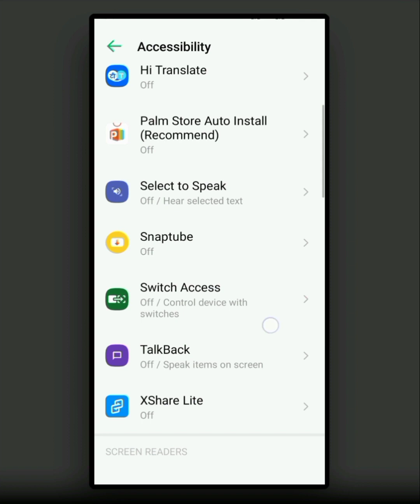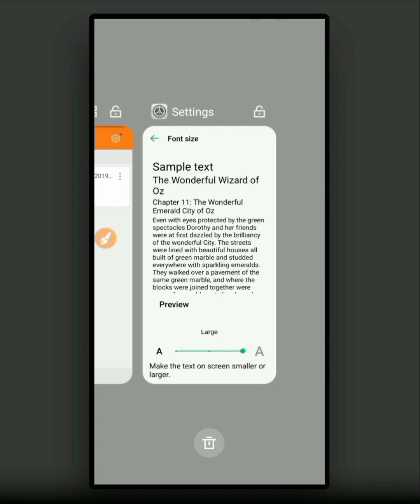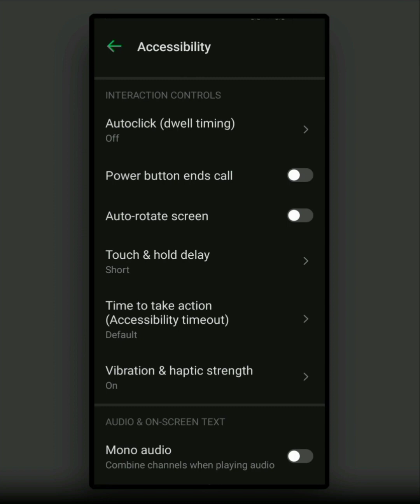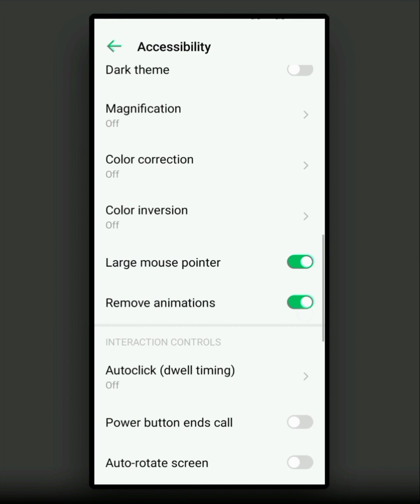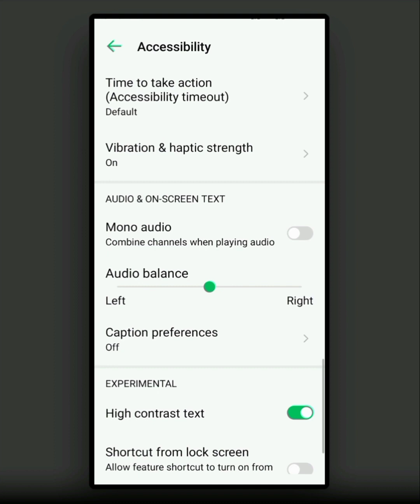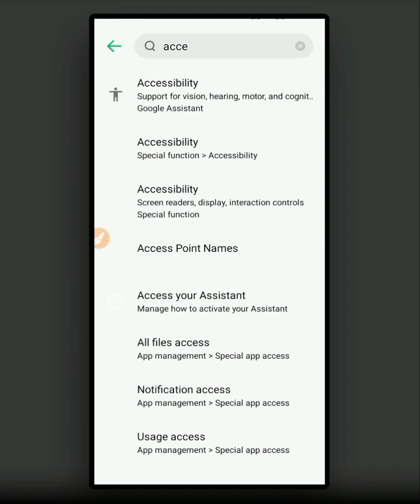মোবাইল ফোনের কিছু গুরুত্বপূর্ণ সেটিংস | Mobile Phone Interesting Setting 2023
Mobile Phone Interesting Setting 2023
By This Video You Will Be Able To Know Some Important Setting Of Mobile Phone